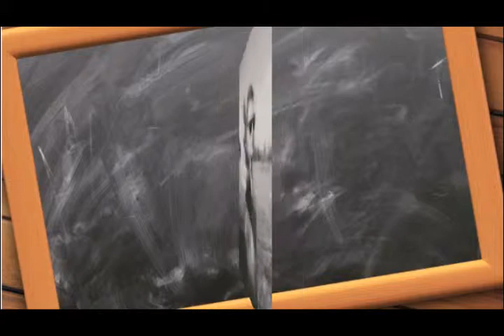День народження Діми 01 07 2017